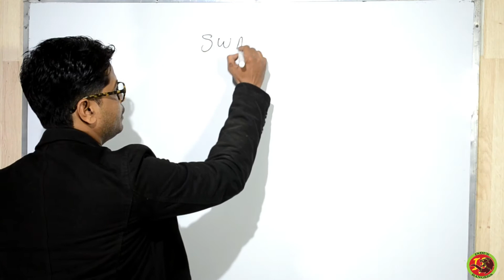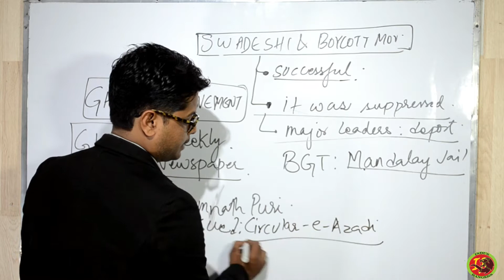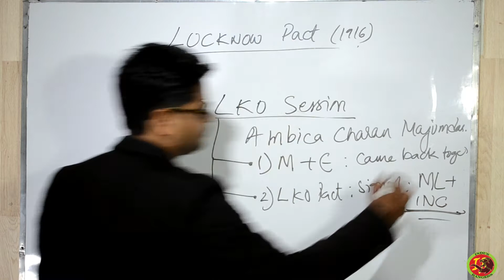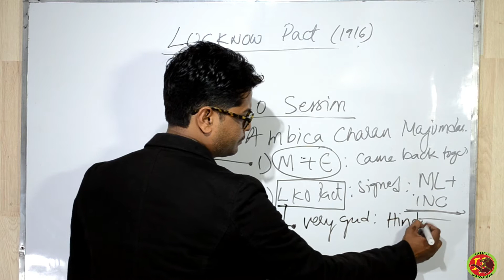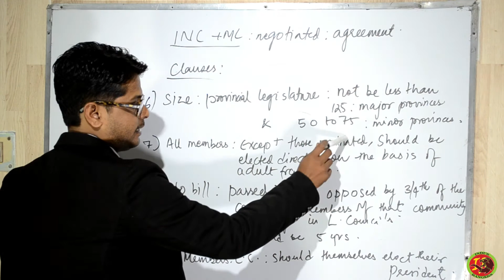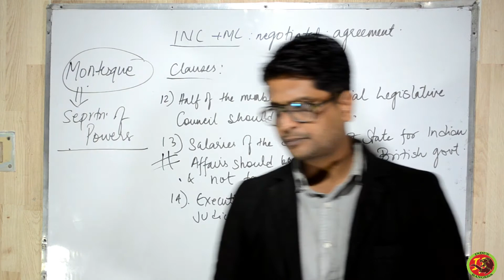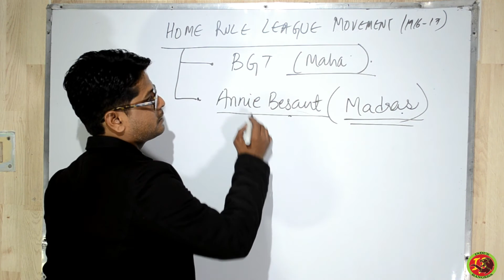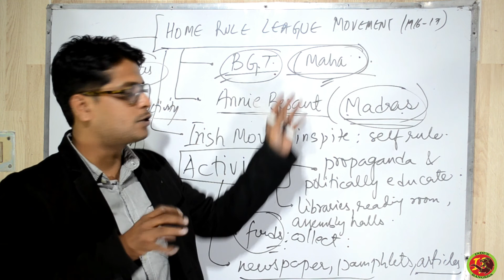Modern History - Indian National Movement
This video consists of INDIAN FREEDOM STRUGGLE (1885 TO 1947) which is a part of GENERAL KNOWLEDGE.
What is Swadesi And Boycott Movement?
What is the Komagata Maru Incident?
What is Lucknow Pact?
What is the Indian National Congress and Muslim League agreement?
What is the Home Rule League?

A very helpful and must watch video for SSC-CGL, CHSL, MTS, UPSC and AFCAT ASPIRANTS as it contains the questions & explanation. In this video, tricks are given for how to solve questions of INDIAN FREEDOM STRUGGLE (1885 TO 1947) which are generally missing in books.